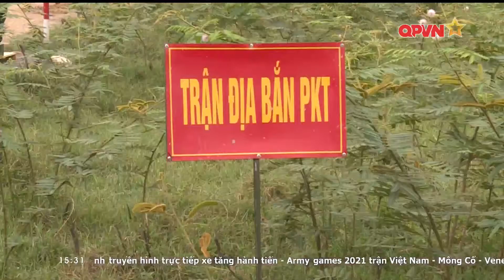Truyền hình Quốc phòng Việt Nam | QPVN - Trích đoạn CT đệm (26.08.2021)